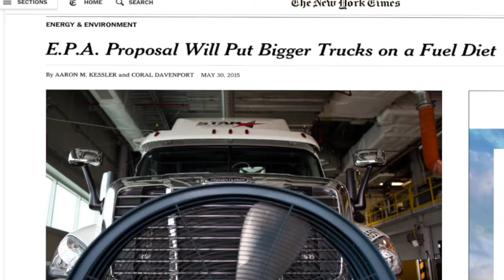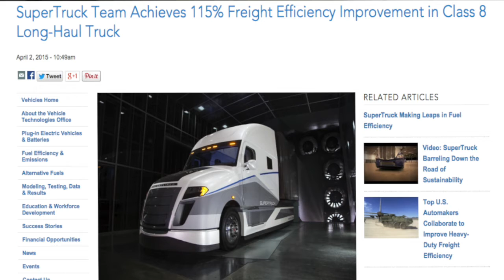The Deans List: New Fuel-Efficiency Rules for Heavy Trucks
This week, the Obama administration issued new fuel standards for heavy trucks, which will cut carbon emissions and other pollutants, and improve the fuel economy by 40 percent.